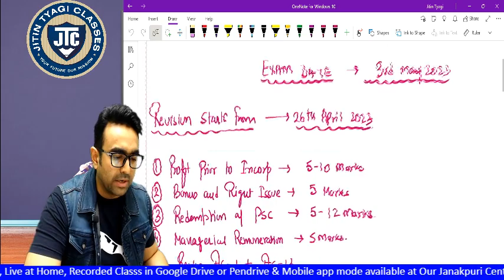CA INTER ACCOUNTS MAY 23 MASTER PLAN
Join our telegram Channel for free notes,voice clips, charts at:
Inter-

Foundation-
CA Foundation Knowledge Portal